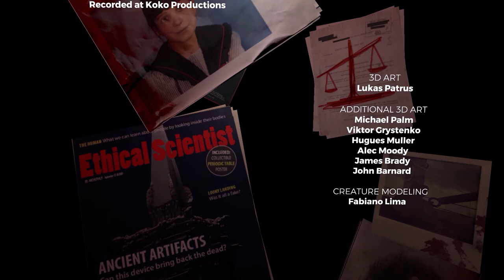Zagrajmy w The Forest #8 Znaleźlismy Naszego Syna ! [Koniec] [PC] [CO-OP] /Kuba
W Ostatnim Odcinku z The Forest z Moim Przyjacielem Kubą!